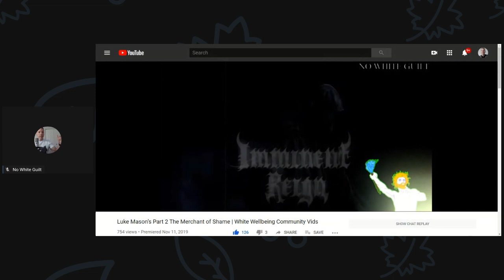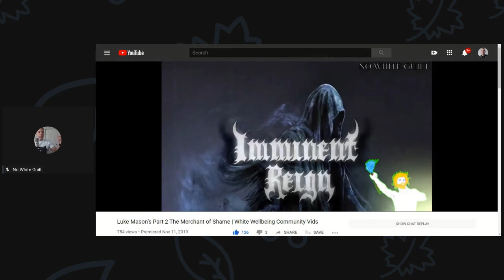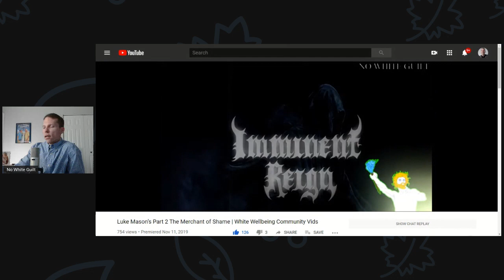Going Free | No White Guilt | Noel Ignatiev | Jesse Lee Peterson | Handling Internal Discord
My Books:
Going Free is an interactive series designed to empower and embolden you by training you in my Archetype Alignment Protocol (AAP), a program designed to enable you to Go Free from the social and political sickness plaguing you and our civilization – Antiwhiteism.

Opinions, thoughts, and views of guests/hosts do not necessarily represent the opinions, thoughts, and views of all hosts, and their appearance on this channel does not constitute sympathy, agreement, or endorsement of said opinions, thoughts, and views.
SUPERCHAT or SHOW YOUR APPRECIATION WITH AN INVESTMENT ♦ The more you invest, the less time I have to spend at my day job—the more time I have to serve White Wellbeing:
The material is made available on this channel for purposes that include research, criticism, news reporting and teaching. Persons/agencies filing a false or frivolous DMCA complaint will be subject to civil liability. Do not download or re-upload this video in whole or in part to any channel or other platform, except for noncommercial quotes used in connection with reviews permitted by copyright law, or it will be removed for copyright violations.